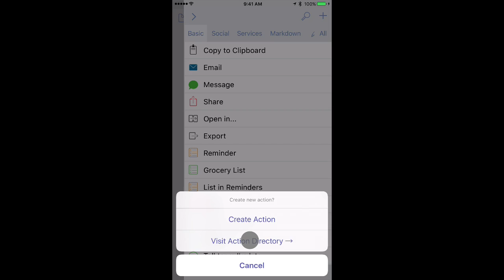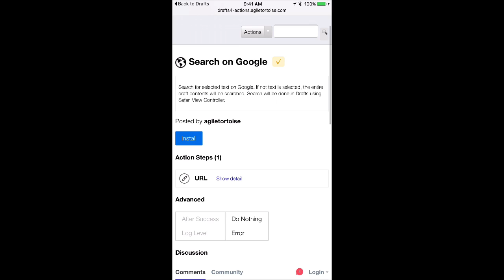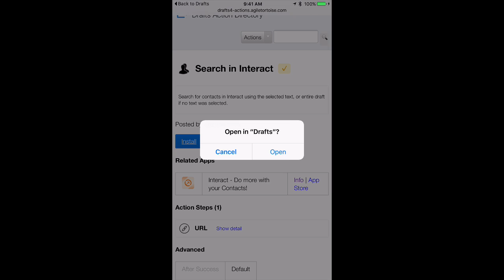Action Directory | Getting to Know Drafts with David Sparks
Drafts, where text starts on iPhone and iPad.

This is one in a series of screencasts on getting more out of this powerful quick-capture note taking app.